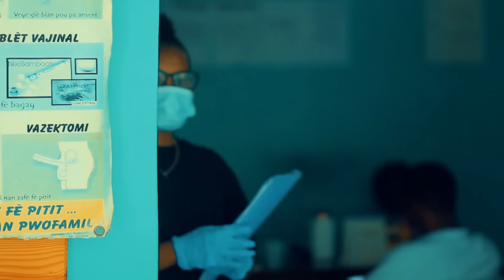SECRET PARENTAL (epizod 63) Dalove tuye merline avek debbie, gade mizè yo 🥹 oh film sa chaje leson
SECRET PARENTAL (epizod 63) Dalove tuye merline ak tout debbie sa tris🥺 gade mizè timoun yo film sa chaje belle leson gade gadel avèm bagayy yo konplike
2timoun ki leve nan lari ansanm kap pase mizè, maika ak Mario lavi yo vraiment konplike tifi à pral travay kòm sèvant lakayy manmanl sanli pakonnen ti gason an menm ap rantre nan gang. manman an ap fè maïka pase mizè san´l pakonn sise pitit li. Ann gade koman sa pral pase
feyton sa ap disponib chak mercredi chak dimanche
pa bliye